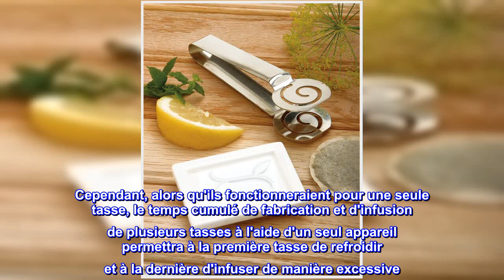Bon produit - Norpro, Presse-sachets à thé en acier inoxydable argenté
Tirez le meilleur parti de votre sachet de thé
Saisissez simplement le sachet de thé avec la pince et pressez
Pas de gouttes, pas de gâchis
Acier inoxydable magnifiquement conçu
Mesure 5,25 pouces/13,5 cm
Un cadeau parfait pour vous-même ou l'amateur de thé dans votre vie. Savourez votre thé avec style grâce à ce presse-sachets à thé en acier inoxydable Norpro. Conception magnifiquement construite. Saisissez simplement le sachet de thé avec la pince et pressez. Pas de gouttes, pas de gâchis. Mesure 13,5 cm de long. Tirez le meilleur parti de votre sachet de thé avec ce presse-sachet de thé Norpro.

Utilisable par n'importe qui, pas trop rigide ou difficile à utiliser
Il existe plusieurs modèles de presse-sachets de thé de type pince. Certains, y compris celui-ci, peuvent être optimisés pour les sacs circulaires, mais ils pourraient être utilisés avec d'autres. Bien que beaucoup soient en "acier inoxydable", certains sont trop fins pour défier une guimauve. Les commentaires d'autres commentateurs suggèrent que le 'Norpro Tea Bag Squeezer, Silver' est le meilleur du groupe.

Certains modèles sont destinés à être pré-chargés avec un sachet de thé frais qui, après infusion dans la tasse, peut ensuite être retiré et l'excédent d'humidité évacué. Cependant, alors qu'ils fonctionneraient pour une seule tasse, le temps cumulé de fabrication et d'infusion de plusieurs tasses à l'aide d'un seul appareil permettra à la première tasse de refroidir et à la dernière d'infuser de manière excessive. Les pinces permettent d'infuser dans la tasse, puis de retirer le sac utilisé aussi rapidement que lors de l'utilisation d'une cuillère à café, mais avec la possibilité de presser davantage d'essence infusée du sachet de thé pour la saveur qu'il contient.